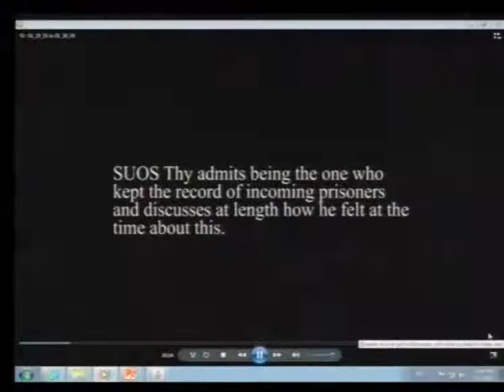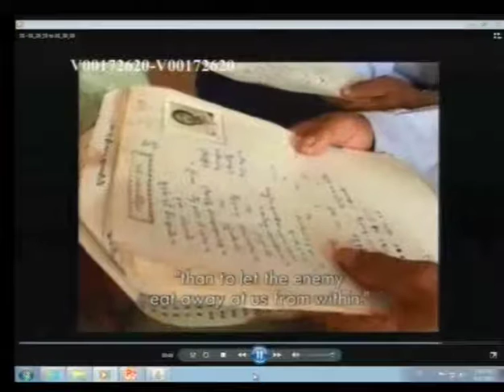Session 3 - 2 June 2016 - Case 002/02 - FL/KH